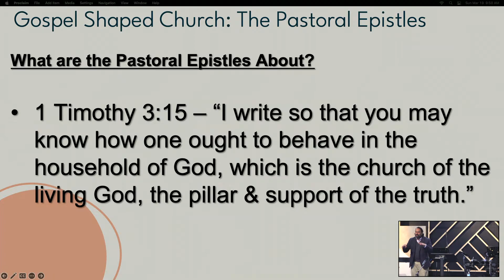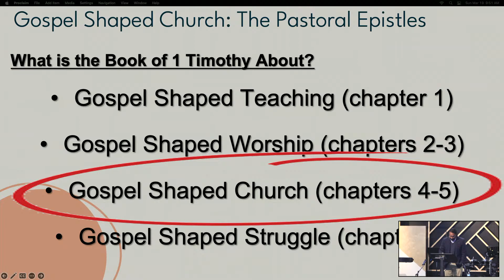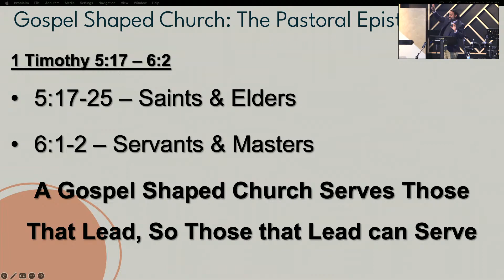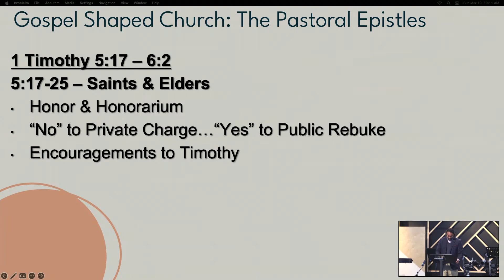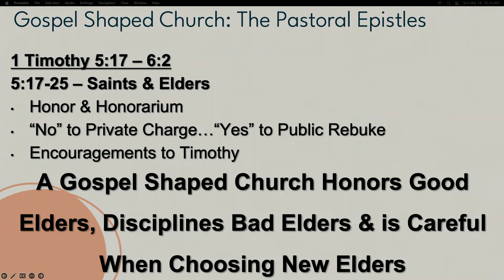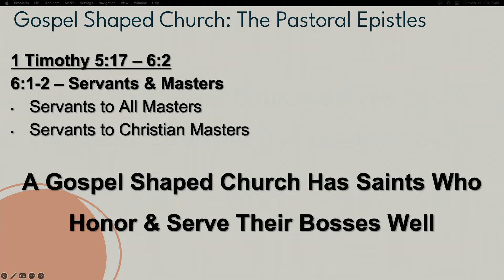1 Timothy 5:17-6:2 - 3/19/23